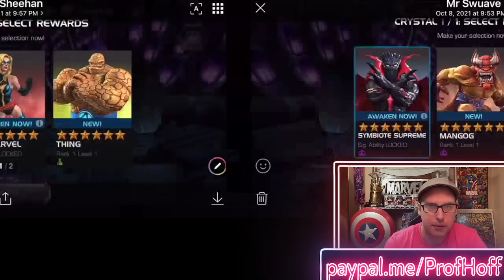The Good, The Bad, & The Ugly 6-Star Nexus Deadpool Day Crystals! (Ep. 1)